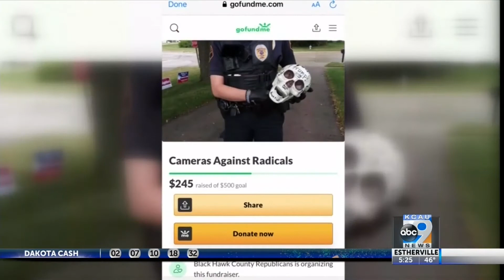Skull with threats left on lawn next to political yard signs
Police in Cedar Falls, Iowa are investigating what may be a death threat made against a Trump supporter.